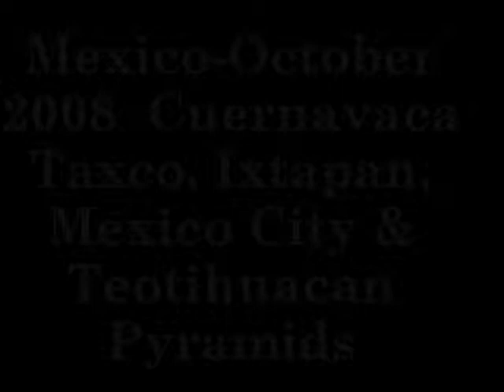Mexico-October 2008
Mexico-October 2008: Cuernavaca,Taxco, Ixtapan, Mexico City & Teotihuacan Pyramids